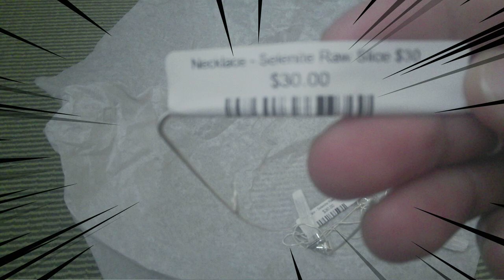Check out what I got from Happy Soul Crystal store.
Selenite crystal
peace and calm
reducing stress and promoting relaxation